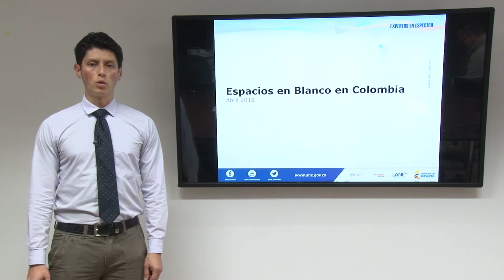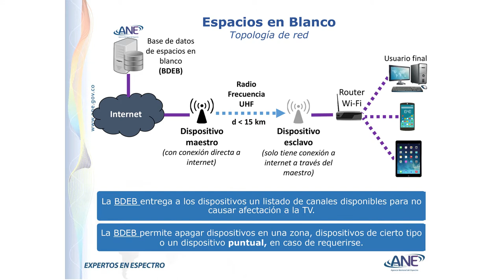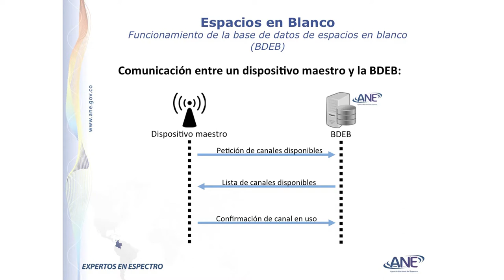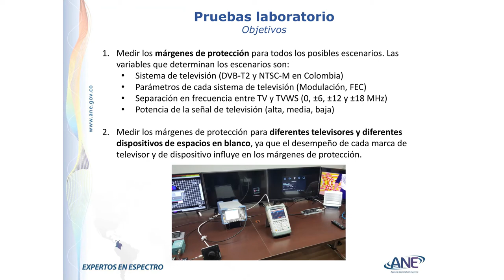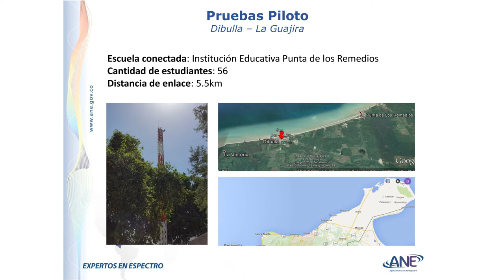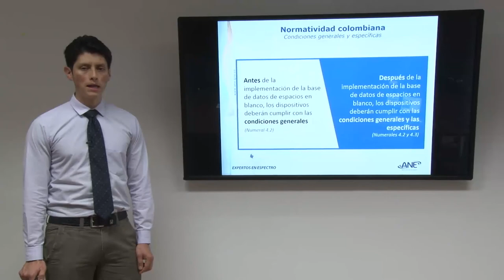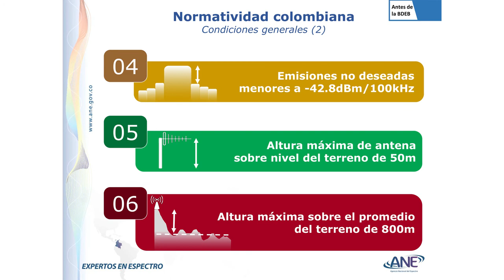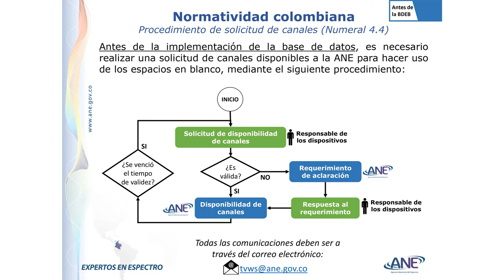CURSO ESPACIOS EN BLANCO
Conozca detalles técnicos sobre la tecnología de Espacios en Blanco, que ha permitido llevar conectividad a regiones apartadas de nuestro país.